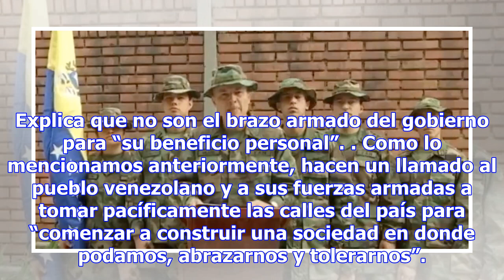GENERAL DEL EJÉRCITO VENEZOLANO LLAMA AL PUEBLO Y FUERZAS ARMADAS A MANIFESTARSE CONTRA MADURO